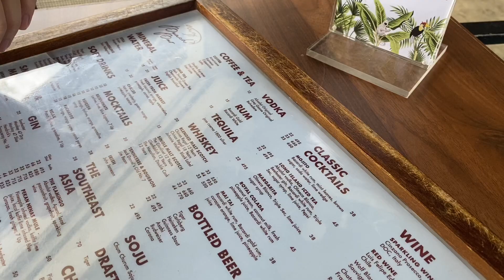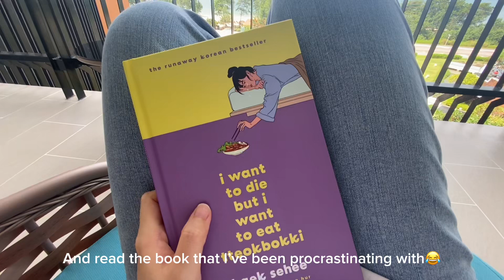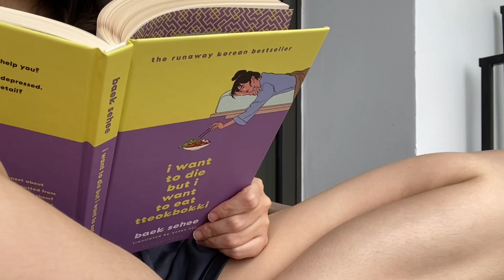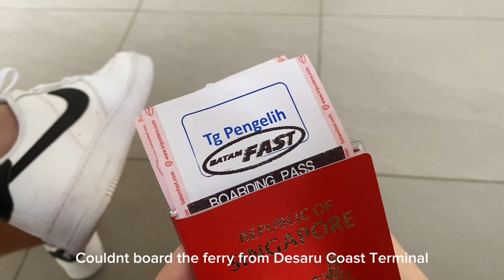3D2N Desaru Vlog | Lovely resort hotel at Westin, sea view, chillax beach getaway | Travel Vlog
Another short holiday vlog to Desaru! It was lots of relaxing at the beach, at the pool, at the balcony, and lots of eating! Might be back again to Desaru this year to explore other places outside of the resort :)

Music Credits 🎶
Natural Emotions - Muspace Lofi
Lavender Cappuccino - Muspace Lofi